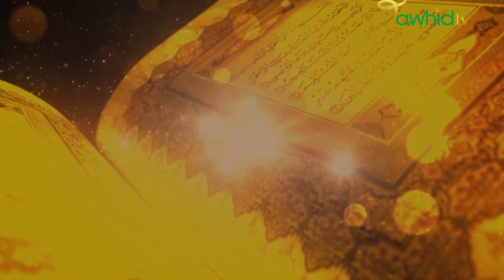AL HOUDA SUR LE CORAN ET E PROPHETE AVEC ABOU TAHA AKK OUSTAZ ABDOU AZIZ THIAM